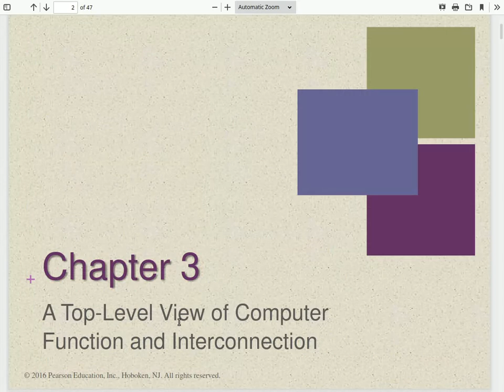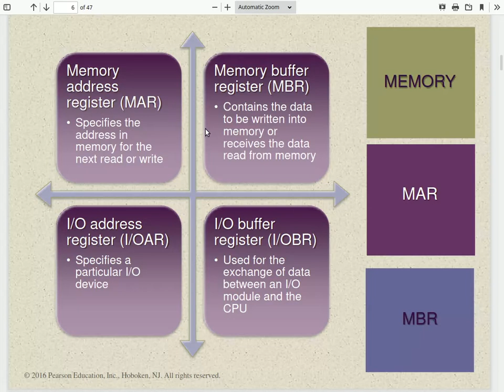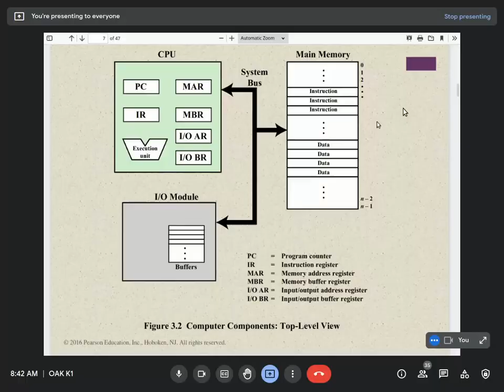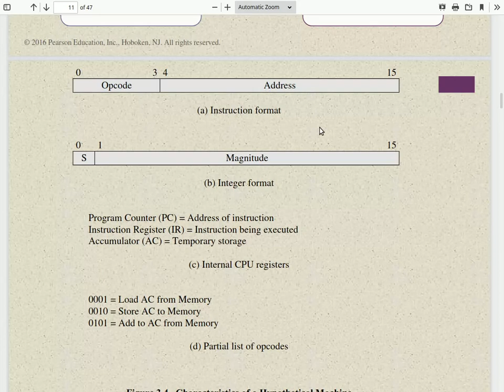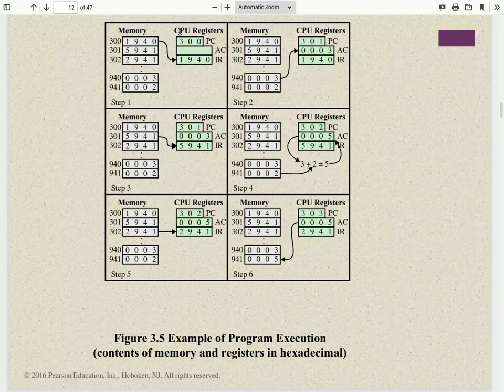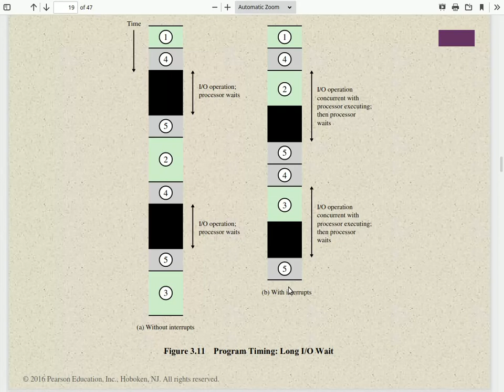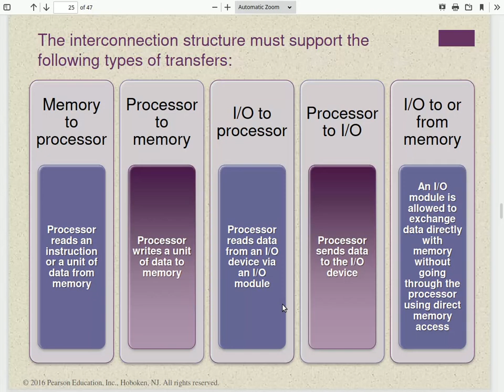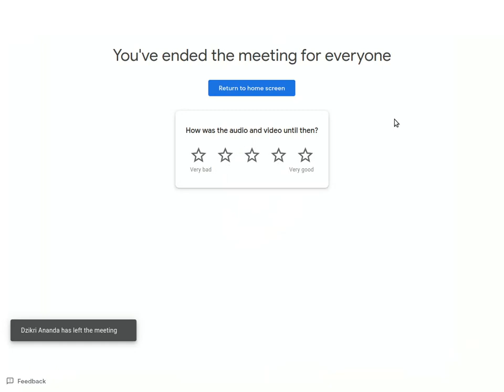OAK #2: Fungsi dan Interkoneksi Komputer (2022)